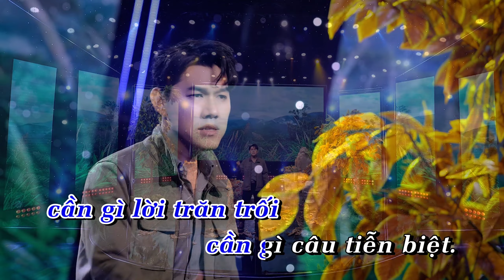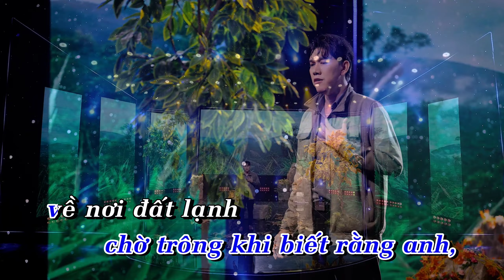KARAOKE Tone Nữ | Tâm Tư Người Lính - St. Huỳnh Mai Hoa